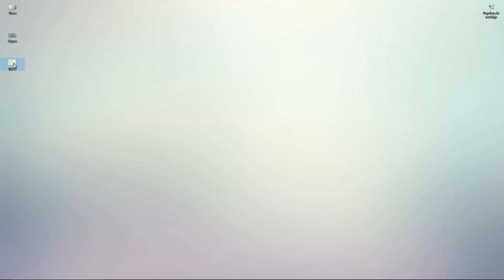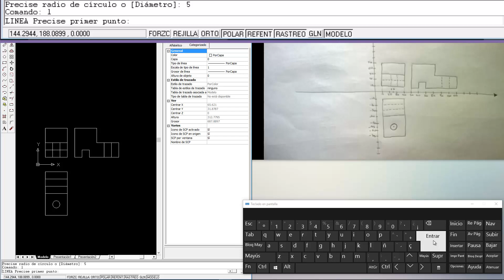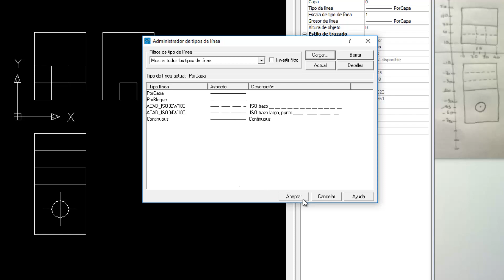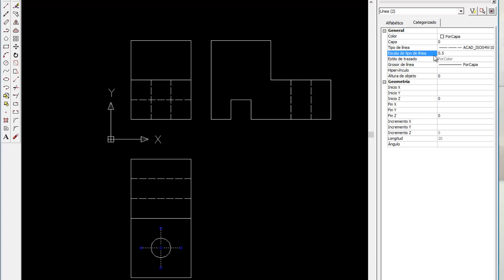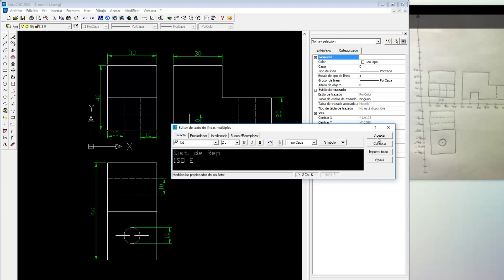Sistema de representación diedrico Europeo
Sistema de representación diedrico Europeo, vistas y trazos en Autocad 2002 de una figura.